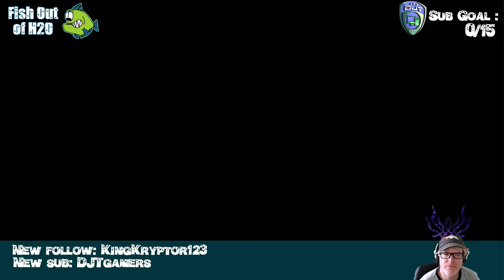Let's Play Fire Emblem! Part 3!